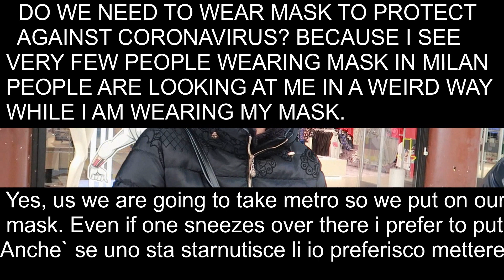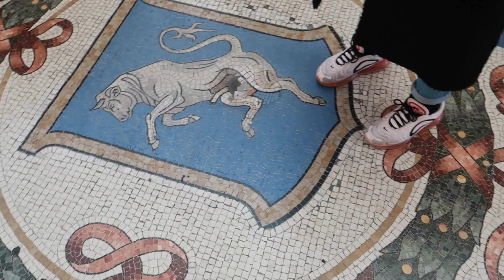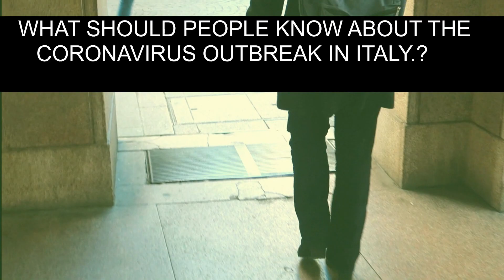Living in Milan During Coronavirus Outbreak Italy Q&A from Inside Italy Covid-19 Outbreak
Italians answers questions from the city which is now under quarantine ; as the deadly coronavirus continues to spread In Italy today there are 2470 new positives, less than yesterday when the increase on a daily basis was 2,853. A total of 23,073 coronavirus sufferers. The total number of infected people - including victims and healed - reached 27,980. The data was provided by the emergency commissioner Angelo Borrelli at a press conference to the Civil Protection, who specified, regarding the new positives, that some data are missing. It is a downward number even if there are no data from Puglia and the province of Trento. But the trend is downward, as also in Lombardy. We record this data. "Borrelli then added that the victims are 349, 19 fewer than yesterday. Overall, 2158 died. 2,749 people were healed after contracting the coronavirus, 414 more than yesterday, when the daily figure was 369.
As for the patients who are in intensive care, these are 1,851, 179 more than yesterday. Of these 823 are in Lombardy.
On the 4th of March soon after my meeting, I was informed that the total cases of coronavirus was 1,676, now 13 days later with an increase of more than 26,000